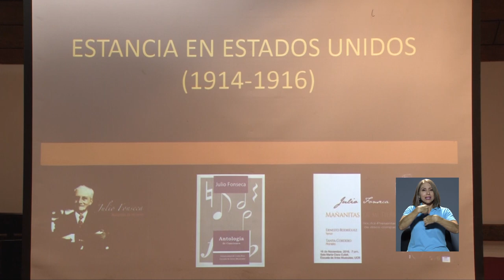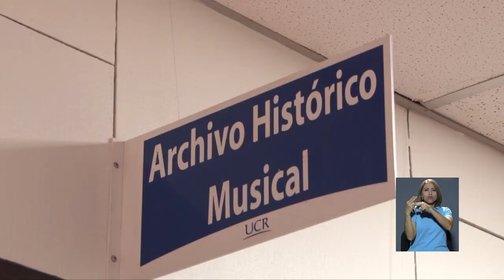Aniversario del Archivo Histórico Musical de la UCR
Desde hace 25 años, es el único archivo especializado en la región que guarda el patrimonio musical de Costa Rica. Le hablamos del @Archivo Histórico Musical de la UCR.
Para celebrar su aniversario, se organizaron diferentes actividades con la participación de investigadores, músicos y concertistas.